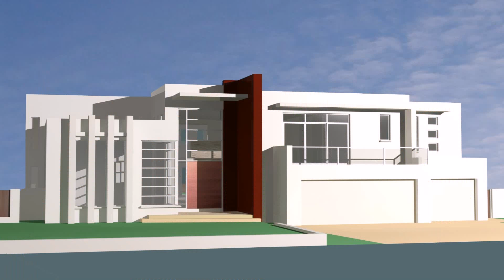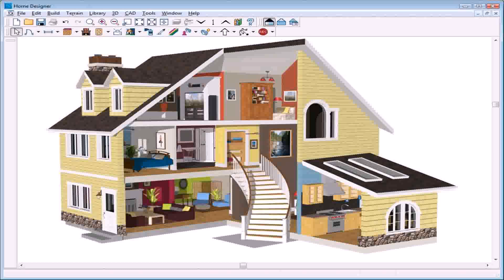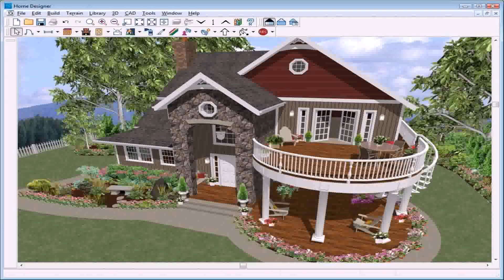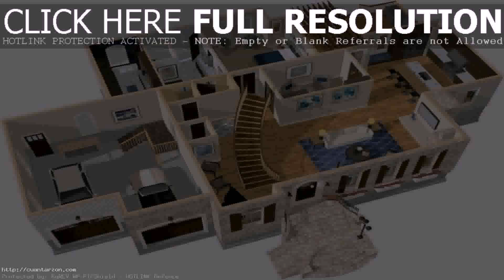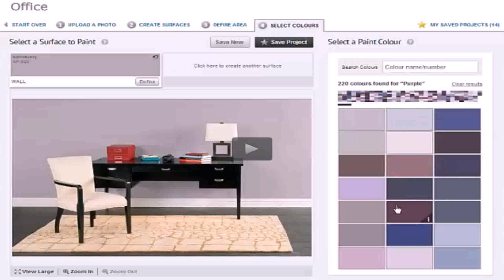Home Interior Painting Software Free Download